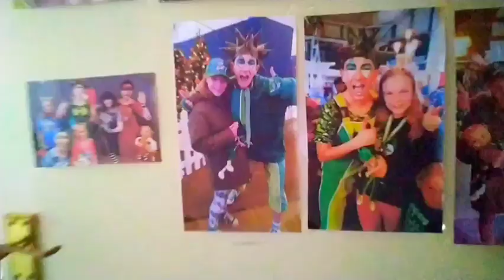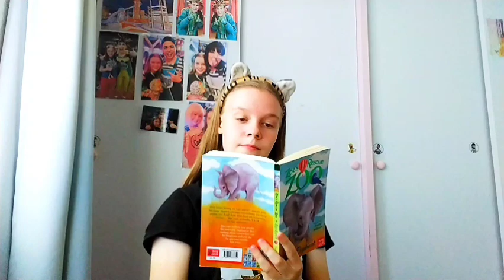Gogo toys || Baby sitting disaster! || cry babies